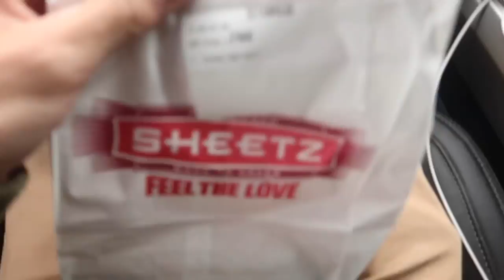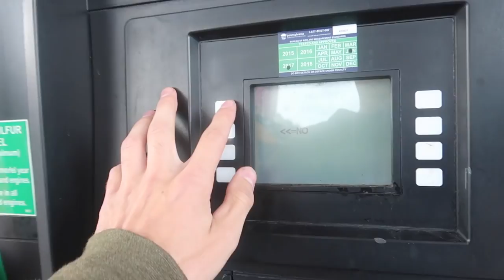IT HAPPENED!!! MY NEW SNOWMOBILE FINALLY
EVERY $5 SPENT = 1 ENTRY TO WIN MY PIT BIKE!!!

Today Ryan and I make a trip out to buy my new snowmobile that has been longer anticipated! Of course its about a total of a 10 hour round trip to pick it up but was well worth it when we finally got back home. I couldn't be more happy with my new toy for the winter! If your unfamiliar with snowmobiles its a 2012 Ski Doo MXZ XRS 600 E Tec with roughly 2800 miles. Well see what I get myself into now that we all have new snowmobiles 3 new snowmobiles actually maybe 4 on the way but well see. Enjoy the video!

Welcome to my life!!!  I am just a teenage kid, brand new Vlogging kid living in New York, I upload videos daily of fun things like, dirt bikes, Pit Bike stunts, motovlogs, Snowmobiles, games, stunts, jumps, skating, bmx, Pit bikes, pranks, fails, Art, Clothing, dirt bike racing, Dirt Bikes and anything i think is fun.

FRIENDS -
BAILEY - @BAILEY_BANKES
ANTHONY - @ANTHONY_DICLEMENTE
PHIL - @PHILGALLELLI
MARK - @BIGBIRD_144
MIKE - @MIKECENZI
RYAN - @RGRIFFIN265
JOE - @ _SPAZIANO171
BAILEY - @BAILEYARCADI
DICKENS - @FATTONEY_AE86

Cameras / EQUIPMENT -

Canon T5i
GoPro Hero 3+ Black - GoPro hero 4 - GoPro hero 7 Black
iPhone 6s - iPhone 7 Plus - iPhone XS MAX
Canon G7X M2
Canon 10-18mm
Kit Lens

MY BIKES/MODS -

2017 KX250F -
Traction MX Seat Cover
ALL STOCK

2018 KX125 -
The list is too long...

2003 DRZ110 -
KLX110 Plastics
rev box
tall rental bars
custom shifter

2012 KLX110L -
Mika PBL Bars
Pro Circuit Exhaust
JTI torso plate and brake lever

Gear -
 FASTHOUSE Jersey - Speed Style L1 Jersey - Electric Blue
 FASTHOUSE pant - FH Grindhouse Pant - Electric Blue
 Fly F2 Carbon Helmet
 100% RaceCraft goggles
 100% Gloves
 Alpinstar Tech 5 boots
 Alpinstar Tech 7 boots
 Thor Force XP Knee Guards